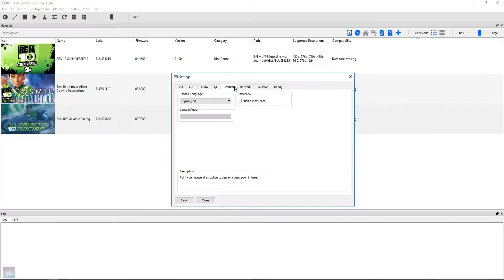PS3 Emulator-RPCS3-LLVM-Vulkan | Ben 10: Galactic Racing | #3 | 4K UpScale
◆8GB Ram